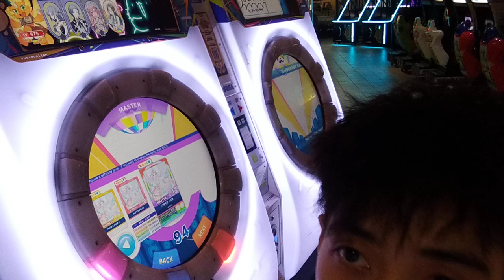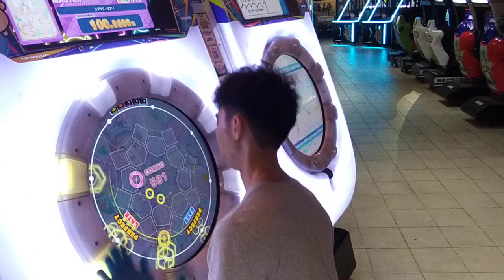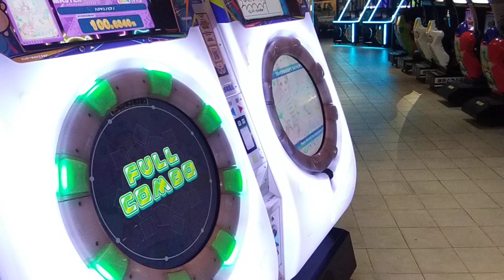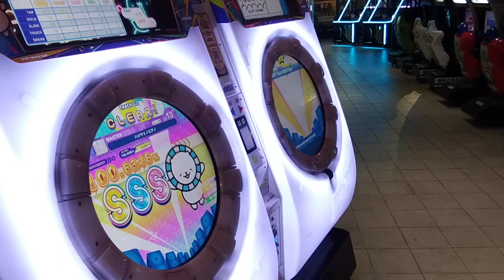ハジマリノピアノ [DX/MASTER] SSS+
Hajimari no Piano
BPM 190
ARTIST: ゆゆうた
Notes Designer: はっぴー

Date: 15/03/2024